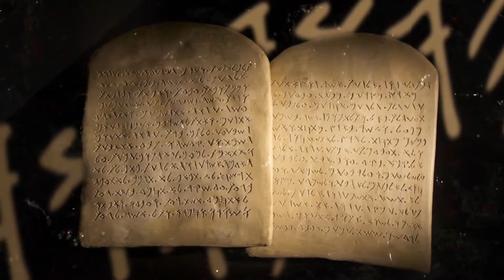¿Por qué fue condenado Seántum sin haber testigos? KnoWhy #180